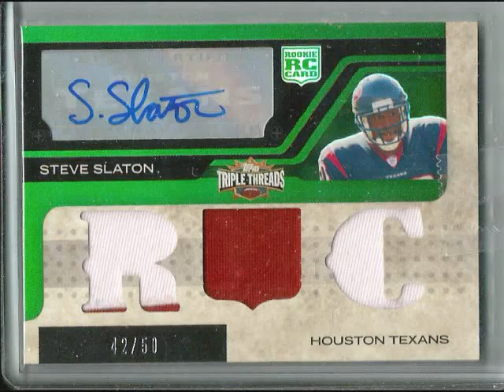3 way combo vid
Ebay mail, set update and yard sale finds rolled into one vid!